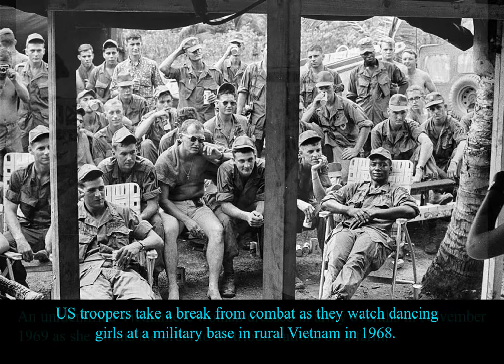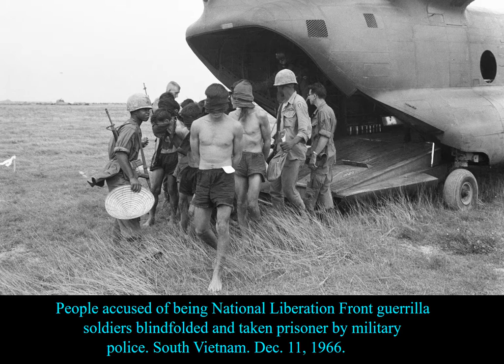La guerre au Vietnam en 1966 _ 1970 par USA